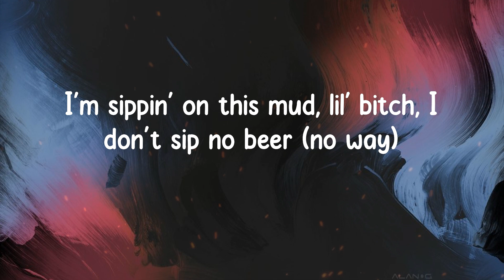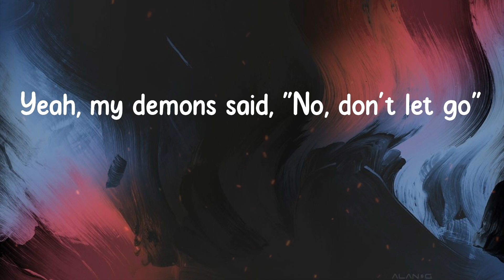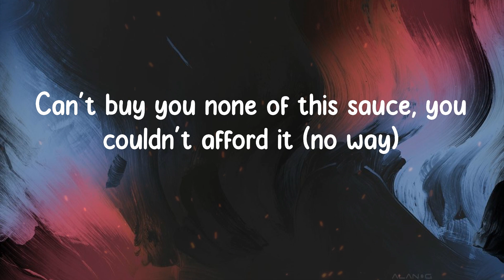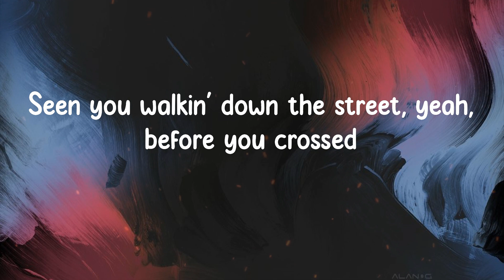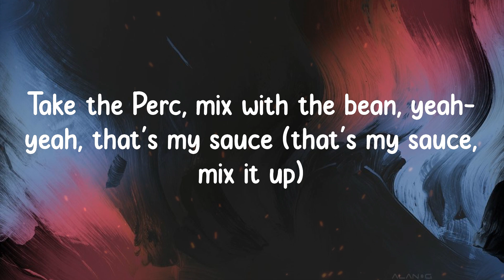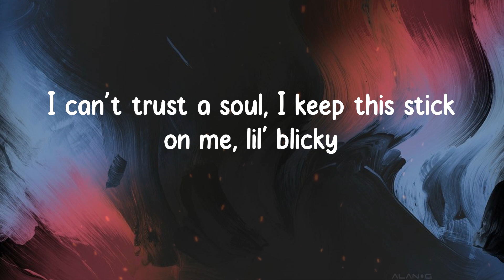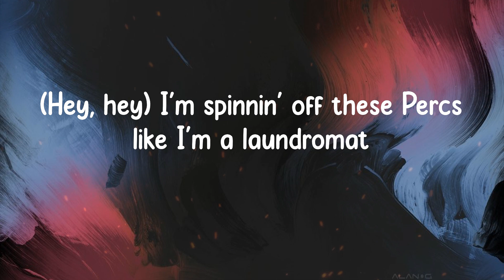Yeat - Dub (Lyrics)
Dub Lyrics:
(Ayy, Geo got them bands, huh?)
I just caught a dub with some thugs, rock Balenci' (yeah, hey)
I just caught a dub with some thugs, rock Balenci' (hey, yeah)
I just poured it up in my cup, shit got icky (yeah)
She pullin' up, she suckin' on the dick, this shit got sticky (yeah)
I stab you in your back if I don't fuck with you like Ricky (fuck 'em)
I can't trust a soul, I keep this stick on me, lil' blicky
I just went and peeled off, GLE, 'cause shit got shifty
Bitch, I need to geek up, get a lil' higher or I'ma get a lil' pissy
(Hey, hey) Where the problem at?
(Hey, hey) I'm spinnin' off these Percs like I'm a laundromat
(Hey, hey) Bitch playin' with my wood, she a lumberjack
(Hey, hey) Ayy, I just touched an M but I doubled that
We heard you a snitch, yeah, how you proud of that? (Ack)
I just took lil' cranky, bitch, I'm outta here (lil' crank)
I'm sippin' on this mud, lil' bitch, I don't sip no beer (no way)
What you said? What you owe? (Owe)
I'm full of red from head to toe (from head to toe)
Yeah, I thought I was dead, had to let you know (you know, uh)
Yeah, my demons said, "No, don't let go"
Yeah, diamonds flooded
Walking on this beat, then I scrub it
This bitch went brush her teeth, and she love it
Yeah, smoke 'em like some sheets, the clip hold .40's
My pockets got obese, ginormous
Bitch boy on the cross (cross), I got them Forgis
Can't buy you none of this sauce, you couldn't afford it (no way)
I'm rich 'cause I'm a boss, I been on Forbe's list (yo)
Diamonds glistenin', I just flossed (flossed), flossed
Seen you walkin' down the street, yeah, before you crossed
I got killers on my team and they get you lost (get you lost)
Take the Perc, mix with the bean, yeah-yeah, that's my sauce (that's my sauce, mix it up)
I just caught a dub with some thugs, rock Balenci'
I just poured it up in my cup, shit got icky
She pullin' up, she suckin' on the dick, this shit got sticky (ha)
I stab you in your back if I don't fuck with you like Ricky